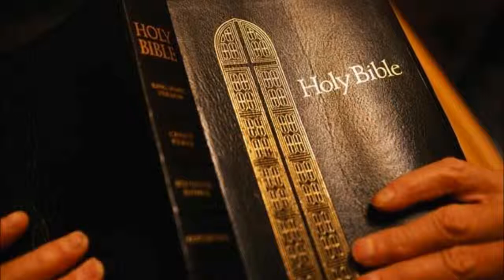Hebrews King James Bible Non-Dramatized